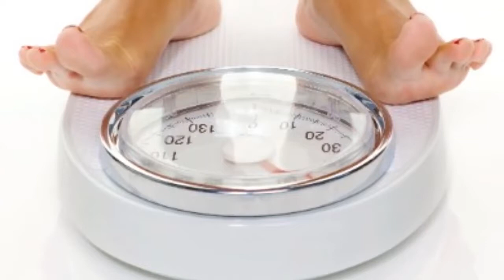Instant Fat melting chai Telugu100%WorkAmazing weight Loss in 7 Days